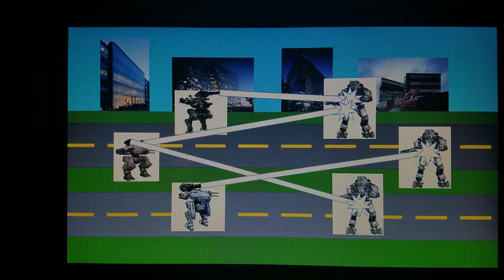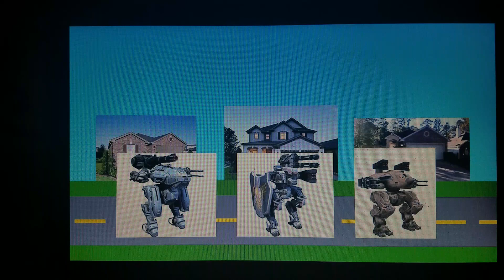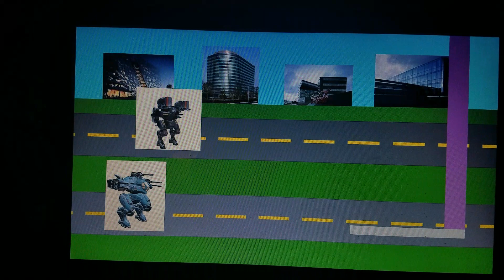War Robots Vs Battle Of Titans (feat. Giant Robot Bratt)